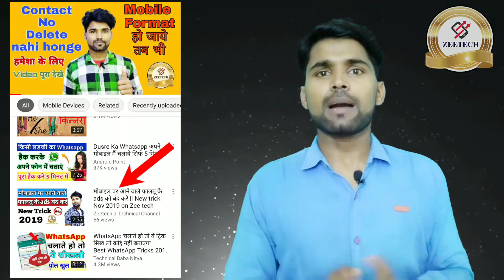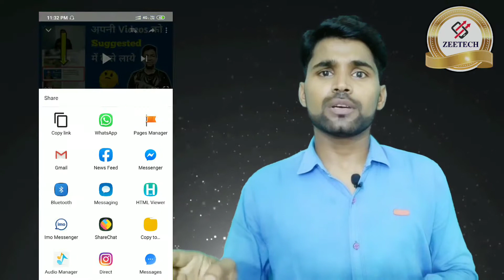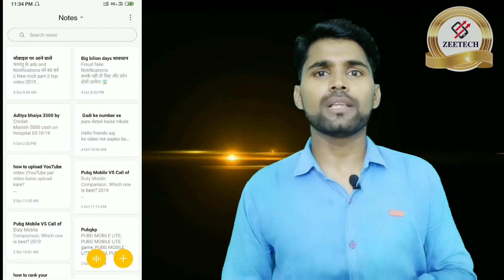how to get your video suggested by youtube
Hello friends aaj ke video me aap ko bataunga ki kaise aap log apna YouTube video ko Suggestion and Recommendations me dal sakte hai, Desto Video pasand aaye to...

Thaxs For watching 👀.

Apne YouTube video ko Suggestion or Recommended me kai laye By YouTube

अपने यूट्यूब वीडियो को Suggestion और Recommendations में कैसे लाये By YouTube

youtube not suggesting my video

how to get youtube to recommend your video 2018

how to add a suggested video on youtube 2020

how to add a suggested video on youtube 2019

youtube suggested videos algorithm 2019

how to get recommended videos back on youtube

top videos suggesting your content meaning

how to get recommended videos back on youtube 2019